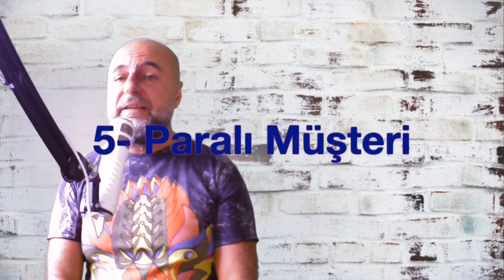Kendi İşinizi Kurmak İçin Nasıl Bir Pazar Seçmelisiniz?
Kendi işinizi kurmak istiyorsanız doğru pazarı seçmeniz hayati önem taşır. İşte bu videoda siz girişimci adaylarını işinizi kurmak için doğru pazarı nasıl seçebileceğiniz konusunda fikirler veriyorum.

Ayrıca Dilerseniz Beni Podcast Kanallarımdan da Dinleyebilirsiniz...